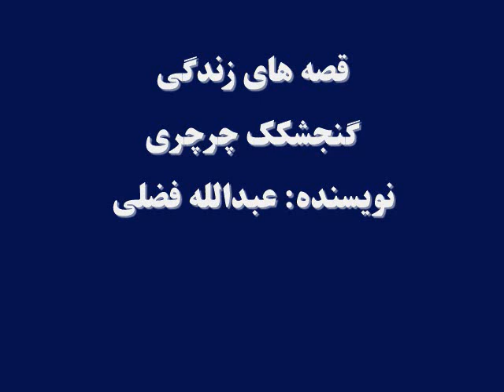قصه های زندگی: گنجشکک چرچری، نویسنده: عبدالله فضلی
بود، نبود دو گنجشکک دوست به نام های چرچری و خاکی بودند که  در دیوار یک حویلی آشیانه داشتند.
یک روز سرد زمستان  آن دو از مادرهای شان اجازه گرفتند که برای سیر کردن شکم های شان از لانه ها بیرون بروند.

در صحن حویلی دیدند که صاحب خانه دروازه کاهدان را باز مانده بود. هر دو گنجشکک داخل کاهدان شدند و از علف دانه چیدند. وقتی خاکی  دید که صاحب حویلی به طرف کاهدان می آید، از چرچری خواست تاهرچه زودتر دوباره به خانه برگردند اما چرچری نه پذیرفت واز خاکی خواست که با او در کاهدان بماند. در این اثنا... بقیه را در قصۀ این هفته شنیده می توانید: